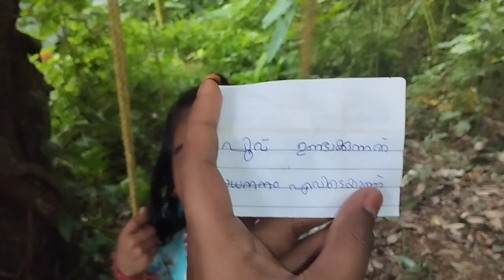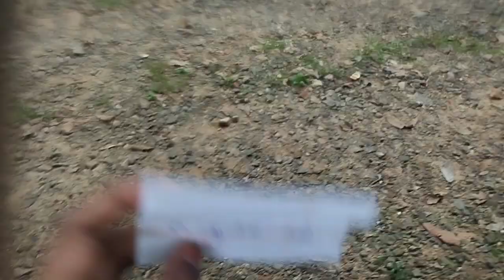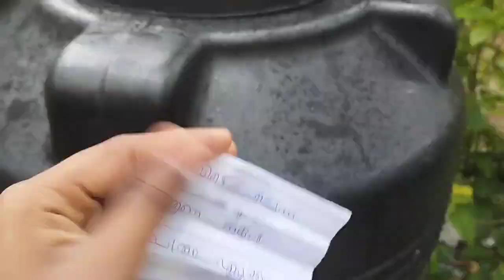TRESSURE HUNT | HIDDEN OBJECTS | FULL POWER | DILSQUARE